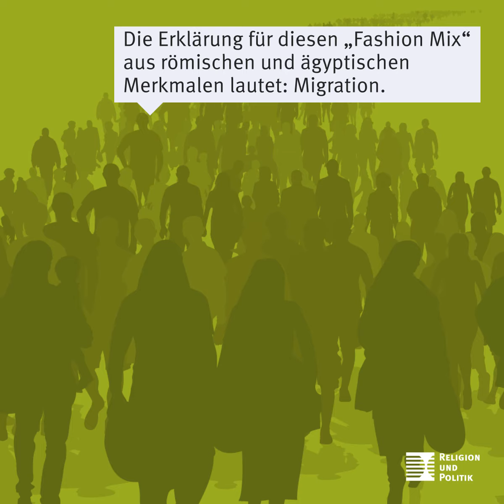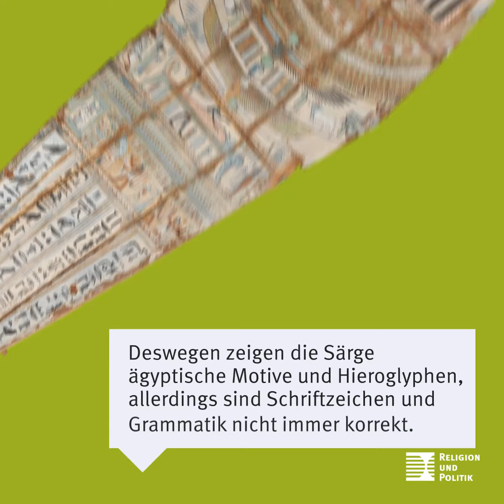Der Fashion Mix: Ergebnis von Migration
Wie das Fach Ägyptologie einer „römischen Ägypterin“ und ihren verräterischen Locken auf die Schliche gekommen ist, zeigt ein Video in der Ausstellung „Kleine Fächer – Große Potenziale“.